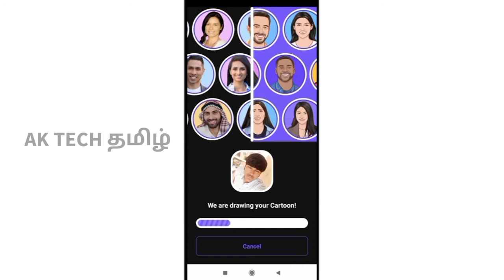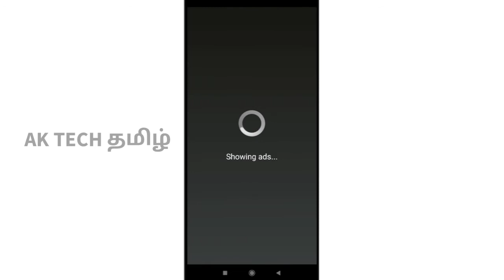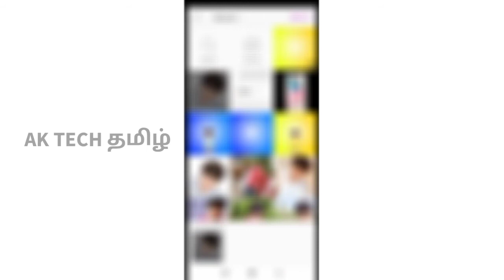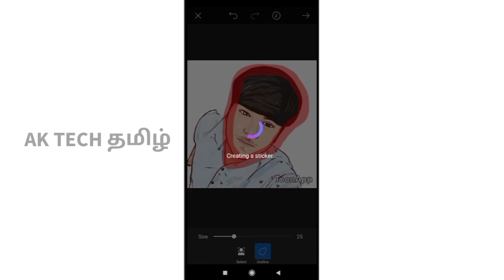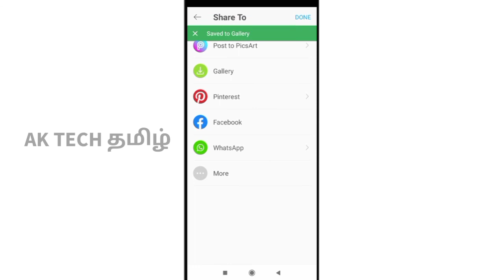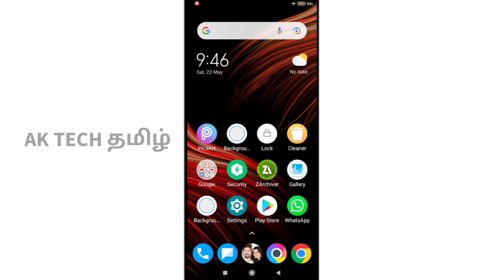Cartoon Editing In Tamil | Caricature Photo Editing In Tamil | Ak tech தமிழ்